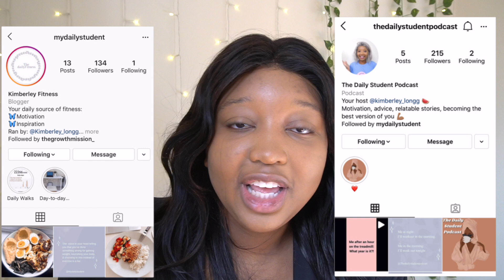HOW I LOST 50 pounds in 3-4 months - My Workout routine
How I Lost 30 pounds of FAT and 6 inches off my waist - Do this

Subscribeee

Kimchioro

3 DAY WATER FAST?! (NO FOOD FOR DAYS) *I'M SHOOK* Before & AFTER RESULTS WATER FASTING WEIGHT LOSS

1 WEEK of Intermittent  fasting Transformation| BEFORE and AFTER Results *What I eat* Chloe ting abs